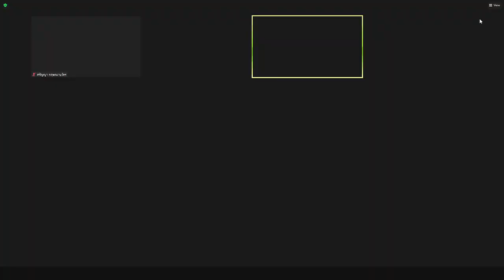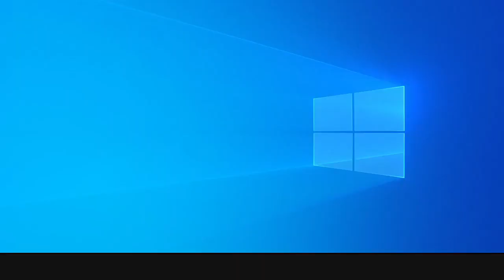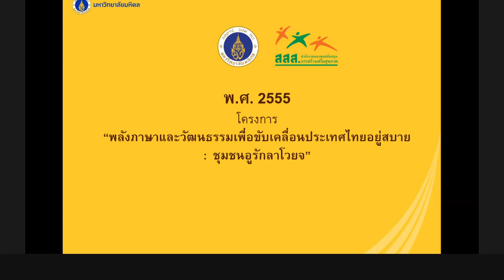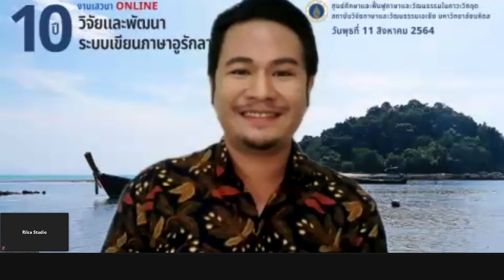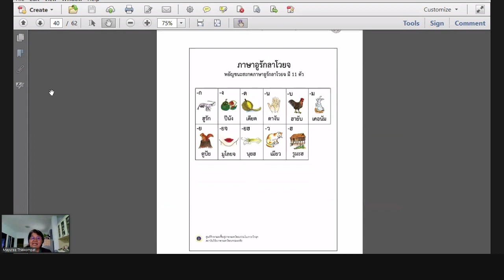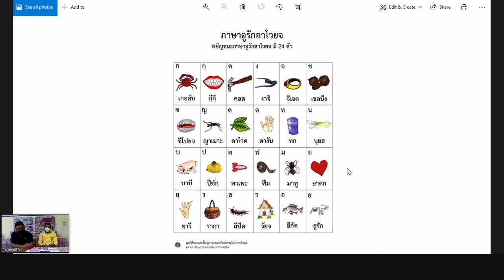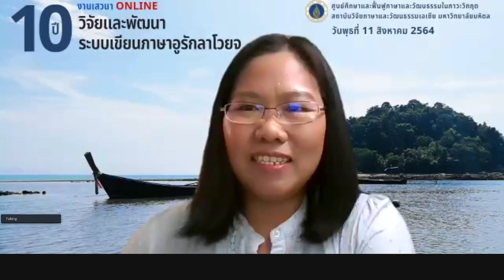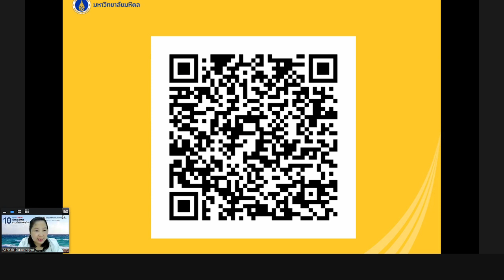งานเปิดตัวหนังสือ : คู่มือระบบเขียนภาษาอูรักลาโวยจ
งานเสวนาเปิดตัวคู่มือระบบเขียนภาษาอูรักลาโวยจ ในหัวข้อ "10 ปี วิจัยและพัฒนาระบบเขียนภาษาอูรักลาโวยจ”
ผู้เข้าร่วมเสวนาโดย
📌นักวิจัย/นักวิชาการ สถาบันวิจัยภาษาและวัฒนธรรมเอเชีย ม.มหิดล
📌นักวิจัย/นักวิชาการ มหาวิทยาลัยสงขลานครินทร์ วิทยาเขตปัตตานี
📌สถานศึกษาโรงเรียนบ้านสังกาอู้ เขตพื้นที่ สพป.กระบี่
📌ปราชญ์ท้องถิ่นและครูภูมิปัญญาเจ้าของภาษาอูรักลาโวยจ เกาะลันตา จ.กระบี่
ผู้สนใจสามารถขอรับหนังสือ "คู่มือระบบตัวเขียนภาษาอูรักลาโวยจอักษรไทย ฉบับมหาวิทยาลัยมหิดล" ได้ฟรีไม่มีค่าใช้จ่าย โดยกรอกแบบฟอร์มนี้
📅เสวนาวันพุธที่ 11 สิงหาคม 2564
🔴ถ่ายทอดสดทาง Facebook live : RILCA, Mahidol Universsity
จัดโดย ศูนย์ศึกษาและฟื้นฟูภาษา-วัฒนธรรมในภาวะวิกฤต
สถาบันวิจัยภาษาและวัฒนธรรมเอเชีย มหาวิทยาลัยมหิดล
ติดตามข่าวสารของ RILCA ได้ตามช่องทางด้านล่างนี้